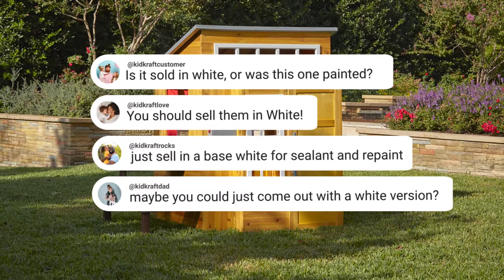Style Your Own Modern Outdoor Playhouse - White | Watch KidKraft's Toy Demo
You asked, we listened! Add your own design to the Modern Outdoor Playhouse in White by KidKraft! We took this popular playhouse and gave it a blank slate so you can do a DIY playhouse makeover! Featuring a build-in kitchen, picnic table, mailbox and more to bring fun to your backyard!

Playlist Made For The Outdoor Explorer
Kids Outdoor Playhouses, Playsets and Sandboxes | KidKraft